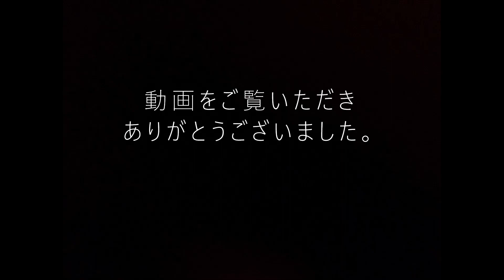【けん玉師】 伊藤佑介 ソラマチ大道芸フェスティバル 20190601 【再編集】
◆ 大道芸は日本や世界レベルの技を近くで見ることが出来るのが最大の魅力です。
ストリートパフォーマンスは実際に見ると迫力や楽しさが動画の比ではありません。
また、私の撮影技術は未熟な上、著作権の関係上一部の効果音を消音したり別の音楽に差し替えたりする場合があり動画ではパフォーマンスの全てをお伝えする事が出来ませんので、【この動画に興味を持たれた方は、実際に大道芸人の演技を生で楽しまれる事をオススメ致します】

◆ イベント名
ソラマチ大道芸フェスティバル2019 カウントダウンパフォーマンス
撮影場所
福丸電工 卓上三脚 MT-01
カメラ     パナソニック HC-V480MS 1080P 60f
ジンバル   Feiyu Tech G6 Plus